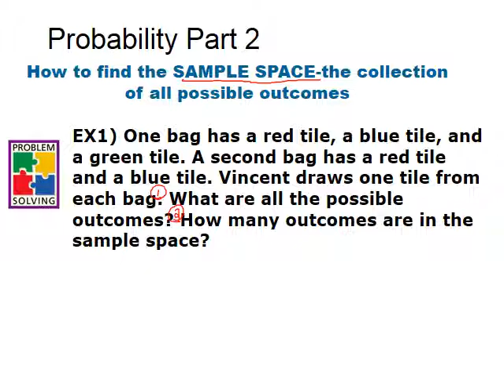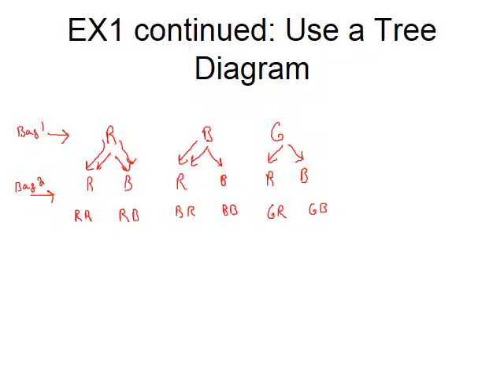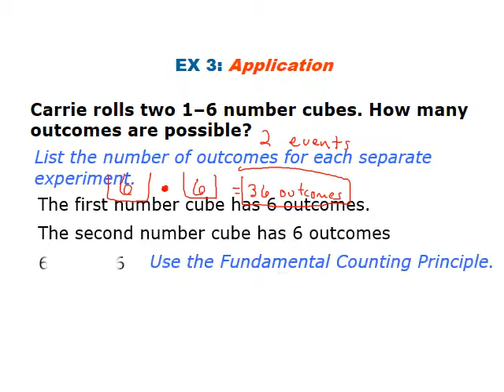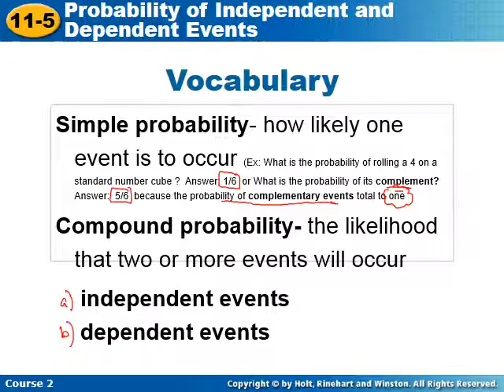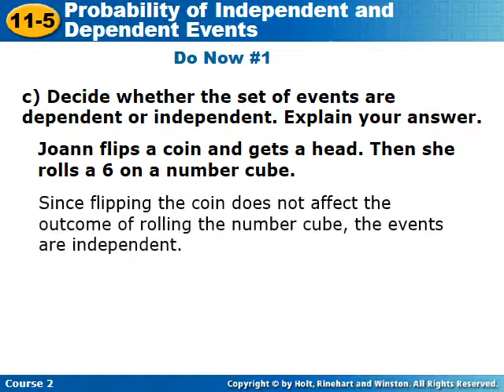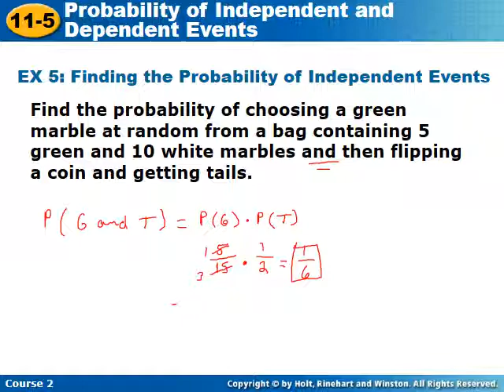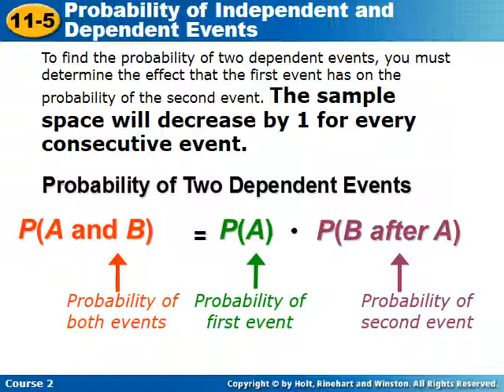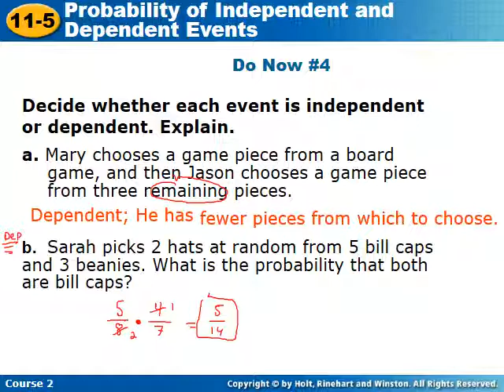Probability Part 2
Use the Counting Principle to determine the number of outcomes in a sample space, then list the outcomes in a table or tree.  Compute the compound probability by multiplying individual probabilities.  Beware of dependent probability which shrinks your sample space.

You can print the slideshow from the bottom of this